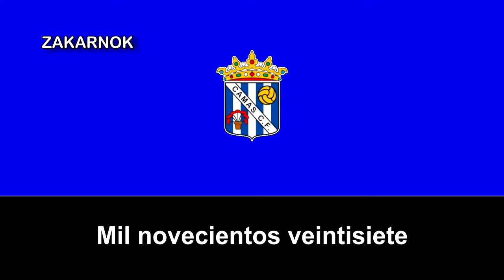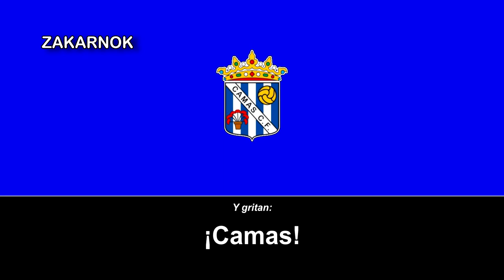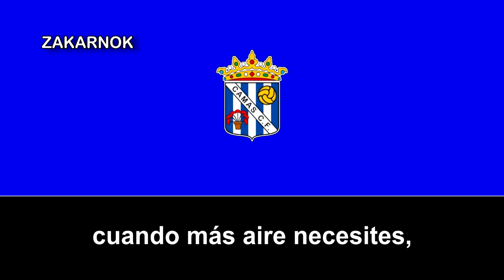Himno del Camas CF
El Camas Club de Fútbol es un club de fútbol de la localidad andaluza de Camas, en España y fue fundado en 1927, a pesar de su larga historia, nunca ha alcanzado de momento a la Tercera División de España.